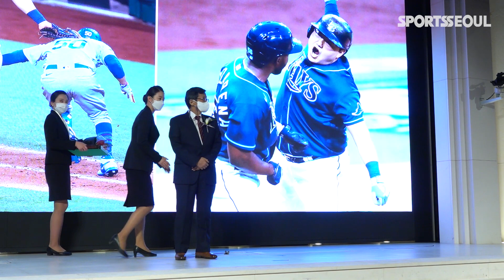탬파베이 최지만 "내년 연봉 조정, 기대하고 있다" ('스포츠서울 올해의 상')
[스포츠서울 윤수경기자]  탬파베이 레이스 최지만 선수가 '올해의 특별상'을 수상했다.

9일 오후 서울 강남구 논현로 엘리에나 호텔 임페리얼홀에서 '2020 프로야구 올해의 상' 시상식이 개최됐다.

한편, 스포츠서울이 제정하고 국민체육진흥공단 스포츠토토코리아 한국야구위원회가 후원하는 '2020 프로야구 올해의 상'은 최고 영예인 '올해의 선수'를 포함해 투수와 타자, 감독, 코치, 신인, 기록, 성취, 수비, 선행, 프런트, 특별상, 공로상, 아마추어, 유소년 등 15개 부문 수상자를 가린다. 지난 1986년부터 진행된 '올해의 상'은 국내 언론사가 주최하는 프로야구 시상식 중 최대 규모다.

◇ 다음은 '2020 프로야구 올해의 상' 수상자 명단.

◆올해의 선수: 양의지(NC 다이노스)
◆올해의 투수: 구창모(NC 다이노스)
◆올해의 타자: 최형우(KIA 타이거즈)
◆올해의 감독: 이동욱(NC 다이노스)
◆올해의 신인: 소형준(KT 위즈)
◆올해의 재기: 나성범(NC 다이노스)
◆올해의 성취: 최원준(두산 베어스)
◆올해의 수비: 김혜성(키움 히어로즈)
◆올해의 기록: 박용택(LG 트윈스)
◆올해의 코치: 김민재(전 두산 베어스·현 SK 와이번스)
◆올해의 프런트: 이숭용(KT 위즈)
◆올해의 유소년: 권오현(남양주 야놀)
◆올해의 아마추어: 김용선(세광고)
◆올해의 공로상: KBO리그 코로나19 대응 TF팀
◆올해의 특별상: 최지만(탬파베이 레이스)